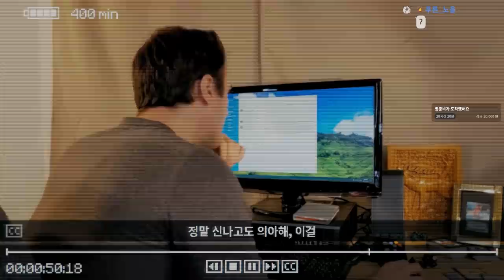?? 게임이 완전히 바뀌었어요 - 인스크립션 2부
가격: 22000원